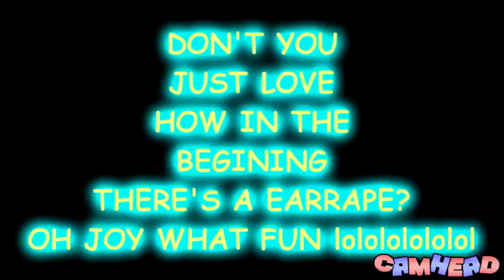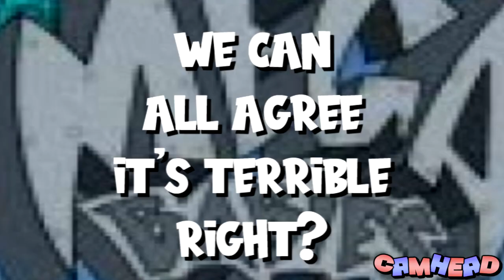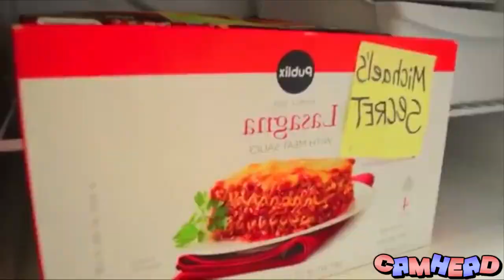YTP - Earth Ball (Collab Entry) [REUPLOAD]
Original video by CamHead